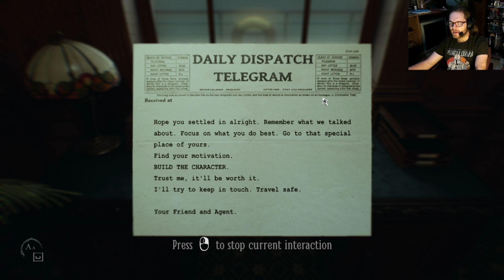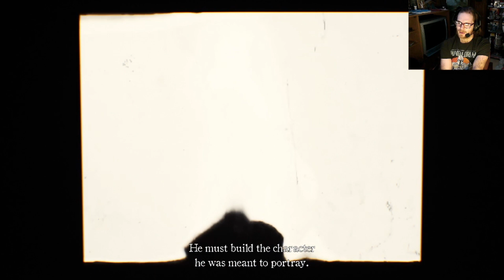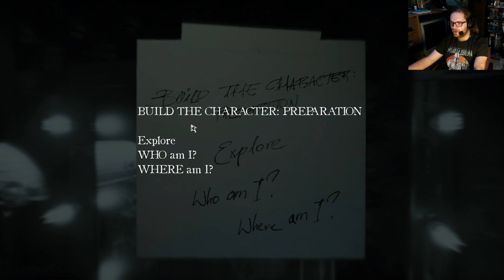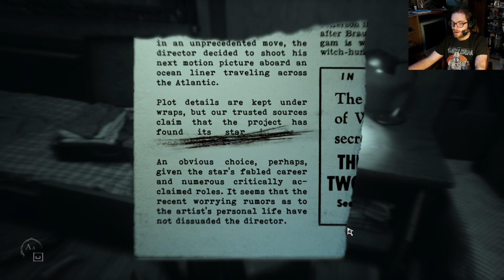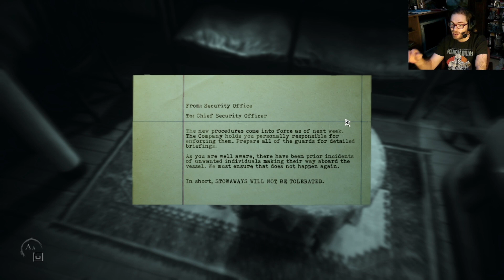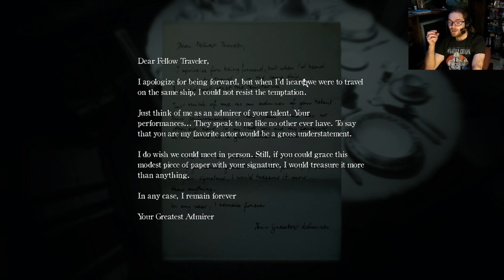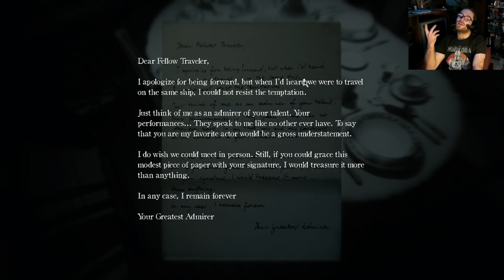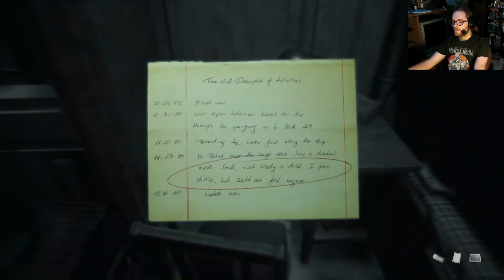(18+) CANDYMANS CRUISE OF HORRORS?! Layers of Fear 2 Episode 1 (First Playthrough)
Well, it looks like I may be in for one HELL of a cruise. and that voice. is that. Candyman?!?

Join me for Layers of Fear 2, the sequel to one of my favorite scary series on the channel, which is already 10 times better, just because Tony Todd is the narrator! But trust me. there are definitely some scares!

So join me on this fantastic cruise, as it could be one. to die for!